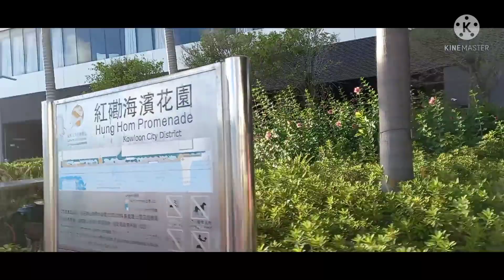walking date with my especial someone during the mid autumn festival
mid autumn festival date with mother highlander.